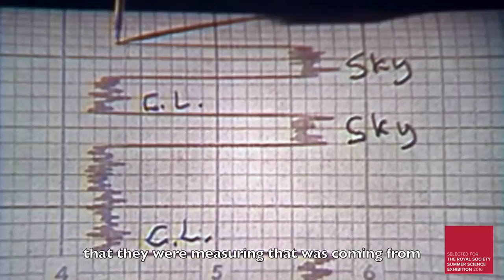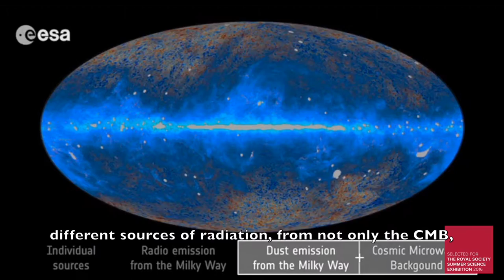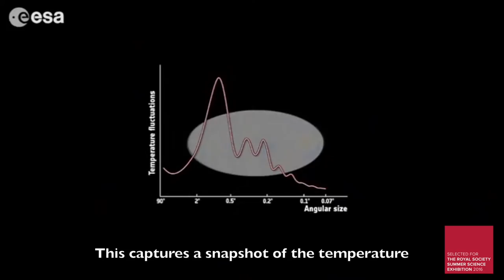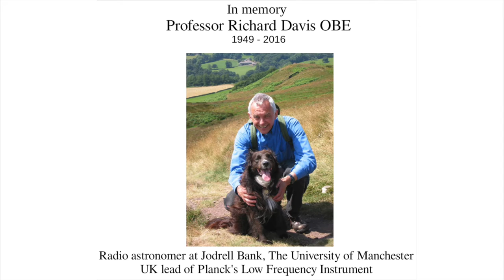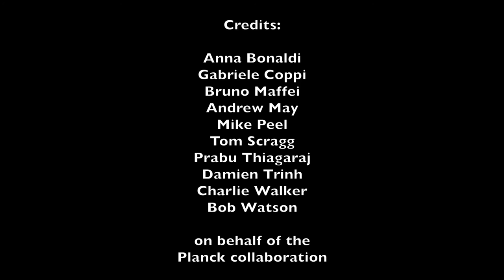Summer Science Exhibition 2016: What happened at the Big Bang?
Our free, week-long festival (Monday 4 July - Sunday 10 July) features 22 curated exhibits and a series of inspiring talks and activities for all ages.

An ancient glow is shedding light on the beginning of the universe.

There is a faint glow of ancient light that permeates our universe, called the Cosmic Microwave Background (CMB). Our exhibit showcases findings from the Planck space mission to detect variations in the CMB, and reveals how they’re helping us to understand what happened in the first instants after the Big Bang.